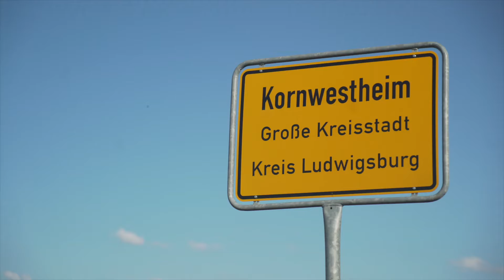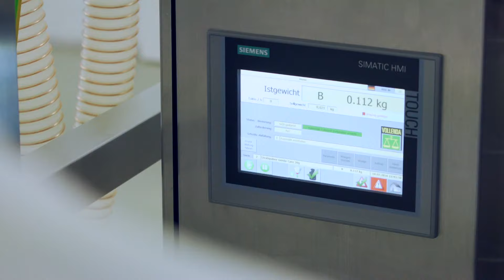Dürr Dental hygiene and dental care made by orochemie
orochemie is a modern chemistry and pharmaceutical company and belongs to the globally active Dürr Dental Group, which employs a total of 1,100 members of staff worldwide.